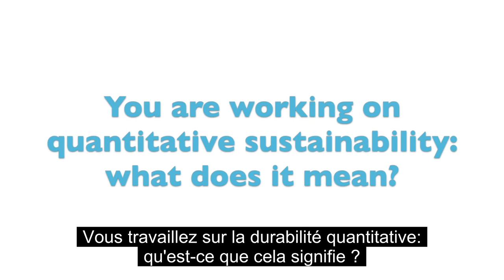Stefano Fantoni, de la Fondazione Internazionale Trieste, parle de la durabilité quantitative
Vous travaillez sur la durabilité quantitative: qu'est-ce que cela signifie ?

Ce que nous voulons dire, c'est que nous voulons appliquer ce que nous savons à partir d'un modèle scientifique, à la compréhension de manière plus mesurable des actions de durabilité.

Comment travaillez-vous ?

Nous essayons de calculer des indices, et d'autres choses. En prenant des exemples tirés de la science de la complexité, qui nous fournit des méthodologies pour étudier un matériau aussi interconnecté, que celui qui vient des 17 ODD, et comment gérer l'énorme quantité de données, et comment traiter ces données du point de vue des erreurs, qui sont la plupart du temps inconnues.

Pourquoi insistez-vous sur la recherche interdisiplinaire ?

C'est absolument nécessaire pour étudier la durabilité. Mais c'est aussi très loin de ce que nous, les scientifiques, sommes habitués à faire dans notre travail quotidien. C'est pourquoi nous essayons d'avoir une approche de la durabilité dans nos études et dans notre vie quotidienne autant que possible.